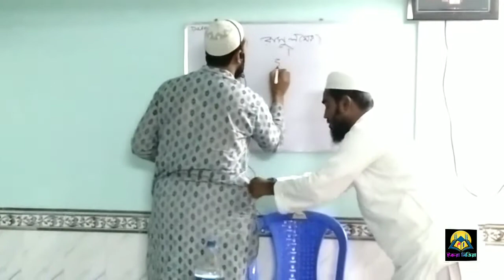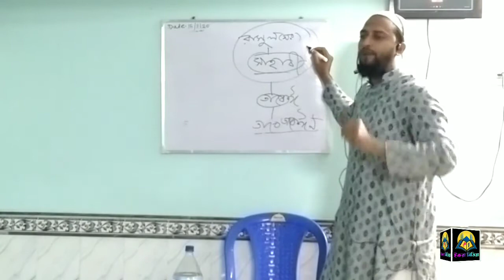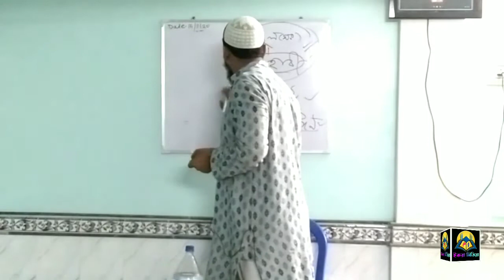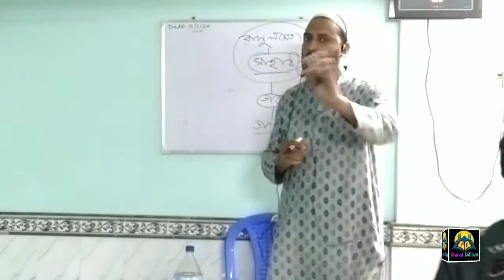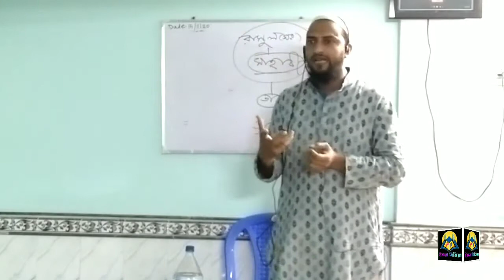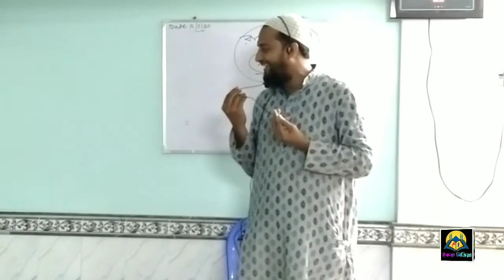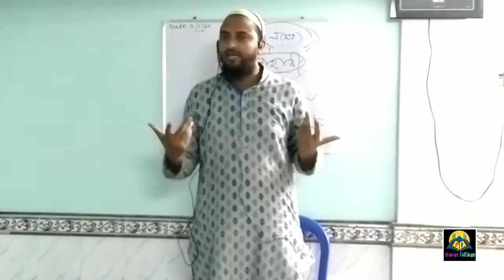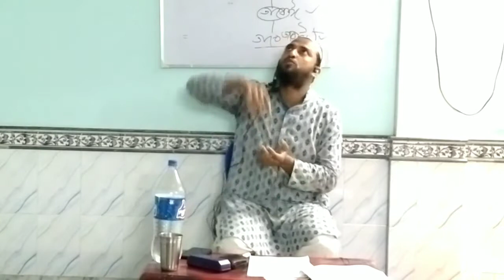জান্নাতি দল কারা ও তাদের বৈশিষ্ট্য কি ᴴᴰ┇ Dr Golam Rabbani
👋 IKBAL sk 👋